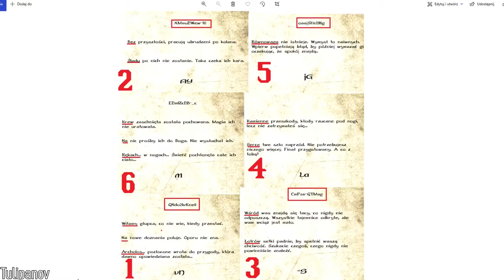TAJEMNICE I CIEKAWOSTKI : KRONIKI MYRTANY ARCHOLOS : 02 : PAN LUSTERKO MUZYKA, BESTIA Z ARCHOLOS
0:00 WSTĘP
0:30 LEGALIZACJA BAGIENNEGO ZIELA
01:05 FABIO ZOMBIE
01:44 ZAGADKA LISTÓW
08:16 BESTIA Z ARCHOLOS
11:41 KONIEC